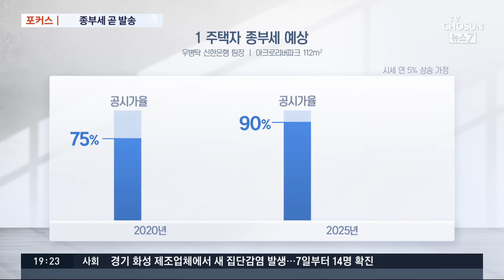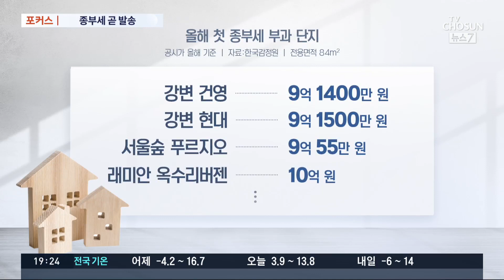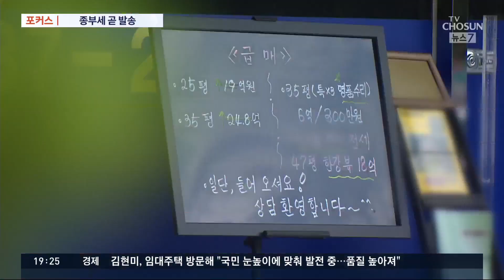23일부터 종부세 고지서 발송…곳곳서 세금부담 '비명' [포커스]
내일부터 올해 종합부동산세 고지서가 발송됩니다. 대상과 금액 모두 역대 최대치를 넘을 걸로 보이는데, 주택 공시지가도 앞으로 시세의 90%까지 올리기로 했으니, 매년 역대 최대를 경신할지도 모르겠습니다. 곳곳에서 세금 부담에 속앓이를 하고 있습니다.